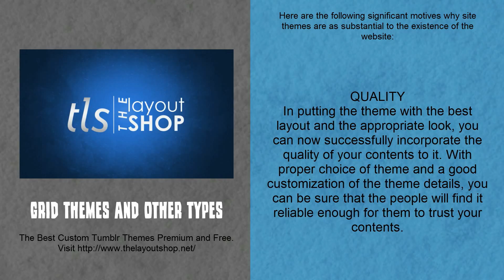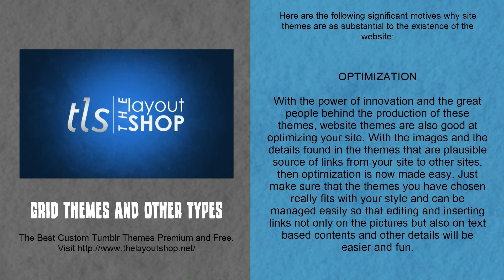Grid Themes and Other Types 2